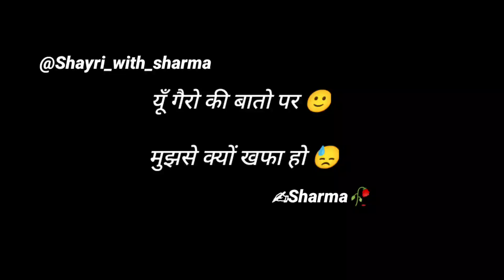मैं निहायती बत्मीज | और तुम सुधरी हुई हों | Shayri_with_sharma | New video 2021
Written and composed by - Sharma

lyrics
उसके सूखे से होठो पर ! काश मेरा नाम होता !
मै उसका तो हुआ ! काश वो भी मेरा होता !
नहीं पता था मुझे ! कि मैं भी बदकिस्मत  हूँ !
तुम चाहत हो लाखों की ! मैं भी किसी की खिदमत हूँ !
मैं निहायती बत्मीज ! और तुम सुधरी हुई हों !
तुम भी किसी की चाहत में ! बिखरी हुई हो !
हम जीते हुए थें ! इश्क़ की बाजी हार गये !
कुछ हम मरे तेरे पर ! कुछ ख्वाब मेरे मार गये !
मैं फिर जिन्दा हुआ था ! तेरी सादगी पर !
ये मुह क्यों फुलाया हैं ! नराज हो मेरी किसी बात पर ! .
यूँ गैरो की बातो पर ! मुझसे क्यों खफा हो !
मुक्मल मिलो मुझको ! या कह दो दफा हो !